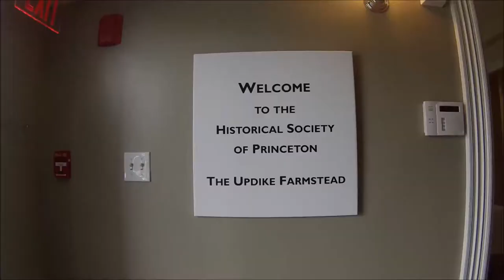PRINCETON: Historical Society hosts community day at Updike Farm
A visit to Princeton's Updike Farm on Quaker Road for the Princeton Historical Society's Community Day, featuring plein air painting and music from the FunkTASKtiks.